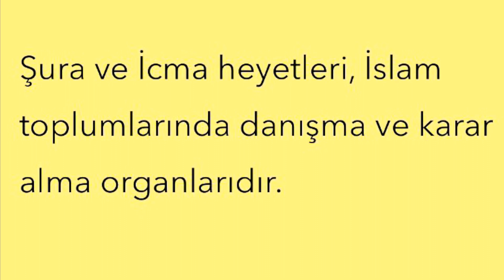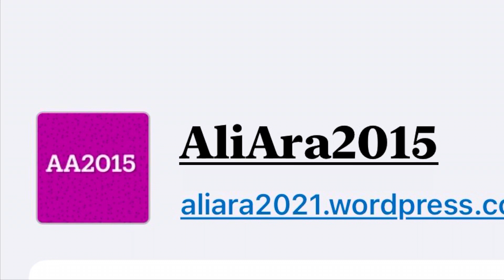DÜŞÜNCELERE AÇIK TOPLUMLAR | Ali Ara 2015. Daha fazla, MSG Makaledir.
DÜŞÜNCELERE AÇIK TOPLUMLAR.

Emekliliğimde, tercihen düşünce üreticisi olarak makale yazmak istedim.  Şimdi bu işi memnuniyetle  yapıyorum. Yazmak için her gün  ilginç haberler duyuyorum ve şaşırtıcı  deneyimler yaşıyorum. Bu yazıyı yazmadan önce aklıma iki şey düştü.

Birincisi, bir kaç gün önce YouTube’ta izlediğim, Felsefe Açısından Din ve İdeoloji, konulu bir tartışmada, karşıt iki görüşlü özel  insanları izlemekten memnun oldum. Gerçekleri, refahı ve huzuru bulmak için tartışıyorlardı.

Dücane Cündioğlu, İslami idealizmden uzaklaşıp realizmi doğru anladığını , yaşam pratiğiyle uyumlu çözümleri önemsediğini bildirdi. Diğer katılımcı Sadık Usta ise, Marksist ve Sosyalist idealizmin savunmasını yaparak, pratik yaşamı ve sorunları değerlendirdi.

Diğer sebep ise, felsefe eğitimini tamamlamış iki genç insanla geçen hafta bir sohbet yaptık . LUDWIG FUERBACH VE HÜSEYİN ATAY konulu güncel makalemize eleştirel görüşlerini bildirmelerinden memnun olacağımı söylemiştim. Onlar da  kabul ettiler. Ama, genç arkadaşlarımdan on gündür haber bekliyorum. Henüz bir yanıt almadım.

Şimdi gelelim makalemize .
Düşüncelere açık bir toplumda farklı düşünce ve görüşler özgürce tartışılabilir. Buradaki amaç, demokratik kurumların güçlendirilmesi ve insan haklarının korunması yoluyla,adaletin ve refahın artırılmasıdır.

Aydınlanma Çağı,17nci ve 18inci yüzyıllarda Avrupa'da gerçekleşen, bir entelektüel ve kültürel harekettir.

Bu dönemde,akıl,bilim ve insan hakları gibi kavramlar ön plana çıkmıştır.Aydınlanma düşünürleri, insanların doğal haklarına, özgürlüklerine ve bilgiye erişime vurgu yapmışlardır.

Bu düşünürler, despotizm, dogmatizm ve otoriterizm gibi zihinsel kısıtlamaların üstesinden gelmek için,akıl ve eleştirel düşünceyi teşvik etmişlerdir.

Düşüncelere açık toplumlar,  Aydınlanma Çağı'nın temel prensiplerini benimsemiş ve uygulamışlardır.

Aydınlanma düşünceleri, demokratik değerlerle uyumlu bir şekilde gelişmiş, yayılmıştır. Bu değerler, açık toplumların temelini oluşturmuştur.

Toplumdaki zihinler aydınlanmışsa, fiziksel dünyada meydana gelmiş olaylar, var olmuş varlıklar hakkında bilinçle varılan hükümler, delilli bilgidir yada gerçekliktir. Fiziksel  varlıkları, akıl ederek, gözlem ve deneyim yaparak bilmek mümkündür.

Zihinler karanlıkta ise, bilinenler delilsizdir, gerçek dışıdır, kesin değildir, aldatmacadır,yada zandır.

Metafiziksel dünyadaki varlıklar hakkında akıl yürütülemez. düşünen ve duygulanıp hisseden canlının, evrendeki canlı ve cansızların niçin var olduğunu ve yok olduğunu  bilmesi imkansızdır. Kanıtlanmamış kişisel bir inançtır yada bir iddiadır.

Varlık ve var oluş meselesinden kaynaklanmış her insanın bir dünya görüşü vardır.

Ateizm : Yoktan var eden bir iradenin var olduğunu kabul etmeyen bir inançtır.

Deizm: Yoktan var eden , ama müdahale etmeyen bir iradenin var olduğunu kabul eden, bir inançtır.
Pause.
Agnostisizm: Yoktan var eden bir iradenin var olup olmadığından emin olmayan bir inançtır.

İslami Monoteizm: Yoktan var eden, müdahale edebilen bir iradenin var olduğunu, Kur’ana dayalı olarak kabul eden bir inançtır. İki tür İslam inancı vardır.

Geleneksel İslami Monoteizm: İslam'ın klasik ve temel öğretilerine dayanan bir inanç sistemidir. Nakle dayanır. Bu inanç, Kuran'a, Hazreti Muhammed'in sünnetine ve geleneksel İslam alimlerinin yorumlarına dayanır. İslam'da Sünnilik, Şiilik ve Haricilik olmak üzere üç ana mezhep vardır. Bu sınıf müslümanlar, dünyadaki toplamın  %99’udur.
 Kur’an esaslı İslami Monoteizm: İslam'ın temel kaynağı olan Kuran'a odaklanarak,  İslam'ı anlama ve yaşama yaklaşımını vurgular. Akla dayanır.
Bu inanç, Kuran'ı doğrudan ve kendi başına yorumlamaya dayanır, ve sünnet veya geleneksel hadislere daha az vurgu yapar. Kur'an'ın kelime anlamıyla ilgilenir, onun mesajını anlamak, ve uygulamak için çaba gösterir. Sanırım, bu sınıf müslümanlar, dünya toplamında %1 dir.
Kur'an esaslı İslam inancı, bireylere Kuran'ı kendi başlarına okuma, anlama ve yorumlama özgürlüğü verir. Bu inanç sistemi, her Müslümanın doğrudan Kuran'ı okuyup anlayarak, Tanrı'yla birebir ilişki kurmasını teşvik eder. Kur'an'ın mesajı üzerine yoğunlaşır, ve Kuran'ın rehberliğinde yaşamayı önemser.

Bu inanç sistemi, özellikle modern dönemde daha popüler hale gelmiştir ve dinin daha bireysel yaşanmasını savunur.

Bu fiili durumlar , nereden kaynaklandı? Kabul edilen önemli bir görüş vardır.  Müslümanlar,  geçen 1400 yıldır, Kur’anın ne dediğini, net anlamadılar, veya  hayatı, Kur’anın  öngörüleriyle uyumlu yaşamadılar.

Abbaasi Devleti, Kur’anı yani Allahın sözlerini anlamada, 861 yılında müslümanların aklen düşünmesini yasakladı.Yerine,iddia edilen ve kulaktan kulağa yayılan, yani rivayet edilen Allah elçisinin sözlerine, yani hadislere inanmayı kabul etti.

Ali Ara 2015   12 Nisan 2024